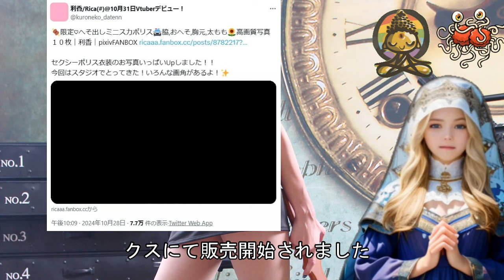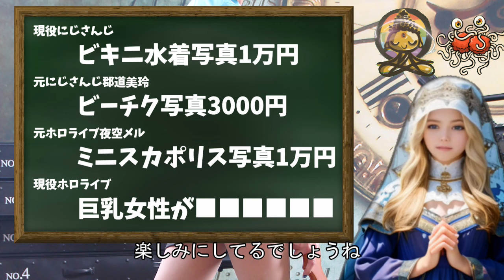元ホロライブ夜空メルがセクシー写真を1万円で販売開始！にじさんじホロライブの中の女性がどんどん脱ぎだしてしまう【利香】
2024年10月28日、元ホロライブの夜空メルこと利香さんがへそ出しミニスカポリスのセクシー写真10枚を1万円で販売開始
近頃ホロライブやにじさんじの現役メンバーや引退者がどんどん脱ぎだしているとして話題になっています。

甘茶の音楽工房 ファミポップⅢ